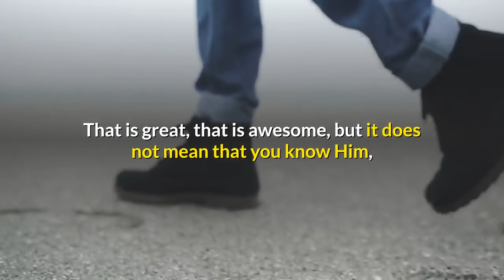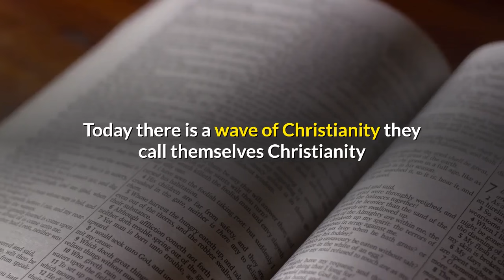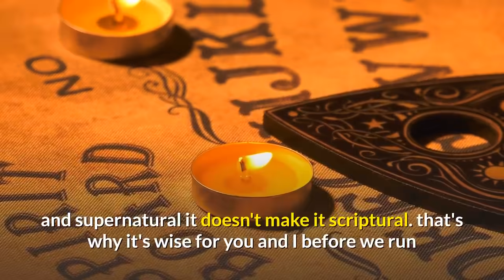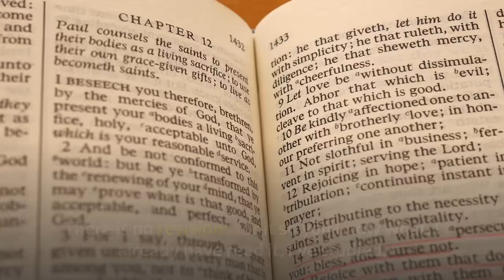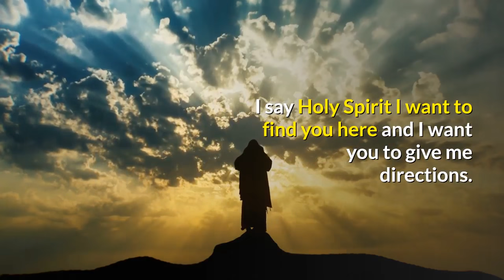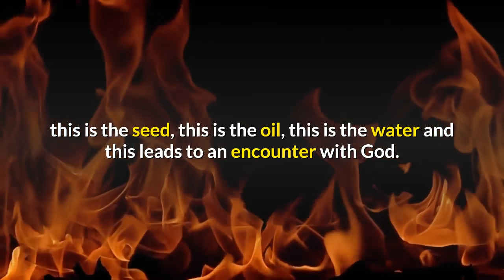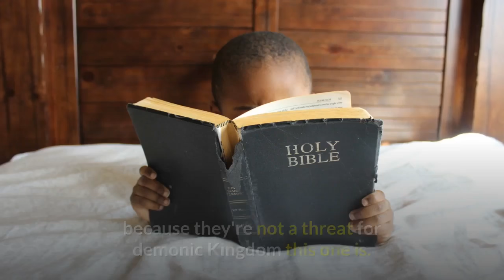An Encounter with the Holy Spirit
Special thanks to @WisdomforDominionOfficial for this video.